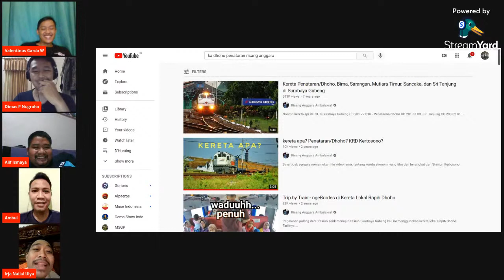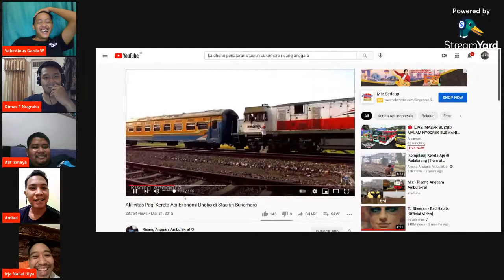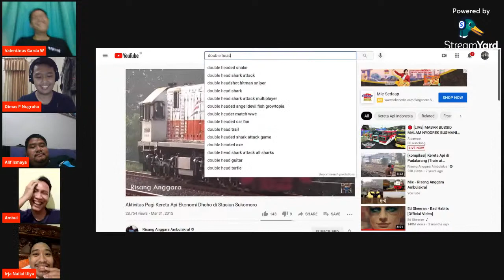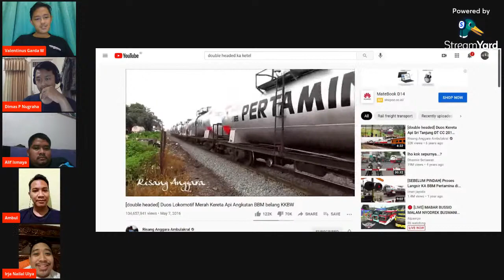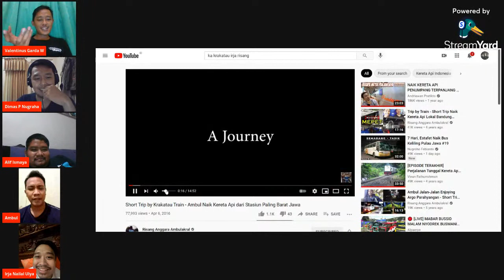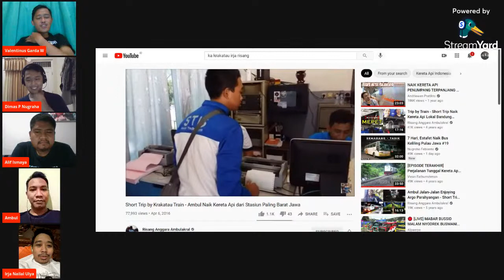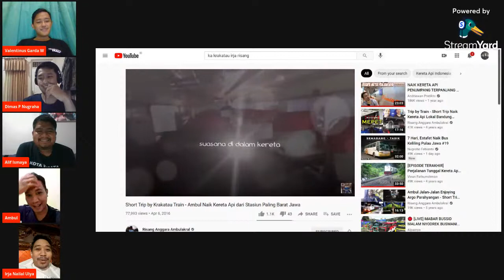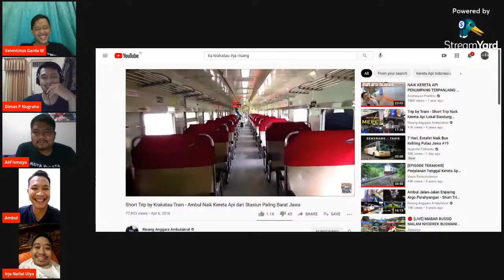Malam Jumat bersama @RisangAnggaraAmbulakral , @IrjaNailalUlya , @DimasPNugraha